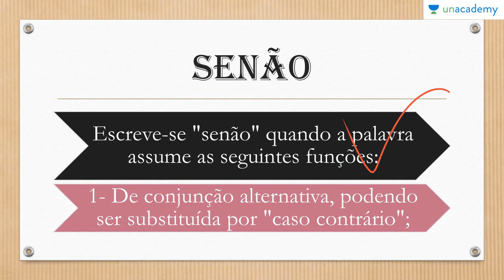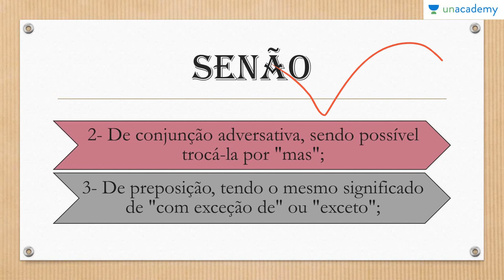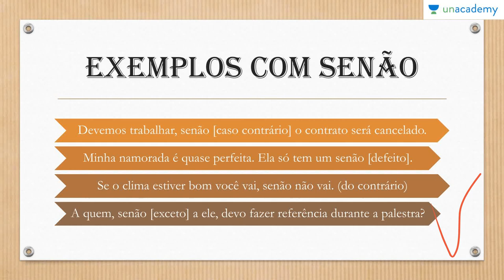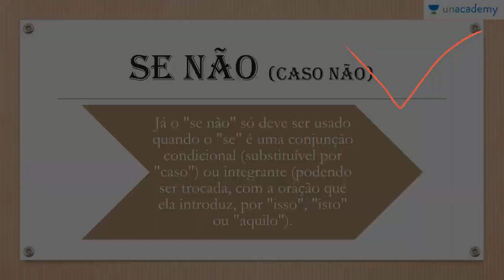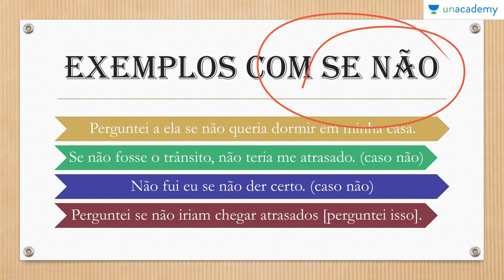Dificuldades ortográficas na Língua Portuguesa Parte 1 Preparatório Enem Aula 10 Uso de Senão